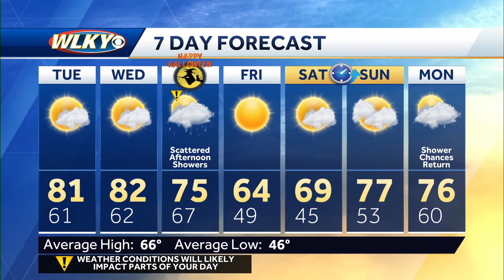80s the next 2 days then rain chances on Halloween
Chief meteorologist Jay Cardosi talks about more warm and dry weather the next 2 days followed by rain chances on Halloween